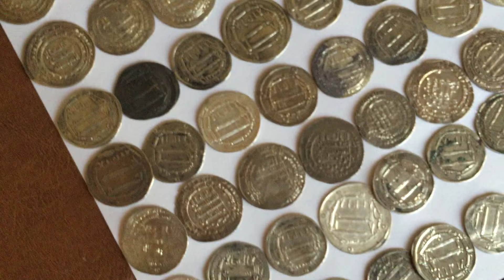Massive Hoard of Ancient Islamic Hammered Gold and Silver Coins (Worth $50,000)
I recently came across this huge hoard of ancient Islamic silver and gold hammered coins and was fortunate enough to grab this hoard. It consists of 341 coins, dirhams and dinars, many and many of which are high rarities and would sell for top dollar.